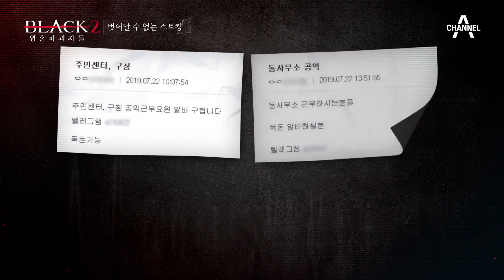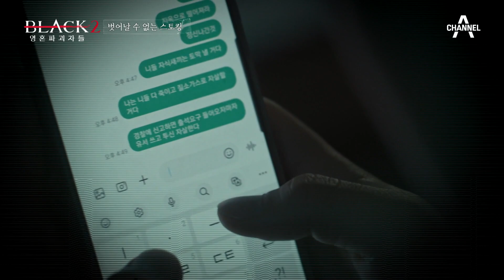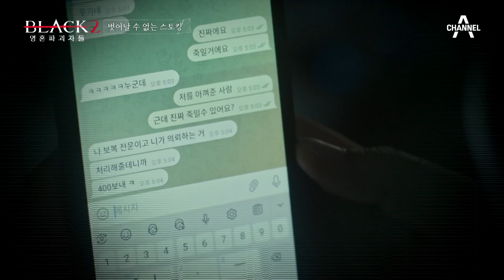선생님 딸을 향한 끔찍한 살인 계획을 세우다! 충격적인 공모자의 정체는? | 블랙2: 영혼파괴자들 12 회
예고 없이 불쑥불쑥 쏟아지는
살인 예고 문자를 받아야 했던 피해자의 심정은?

[블랙2:영혼파괴자들] 매주 토요일 밤 10시 40분 방송